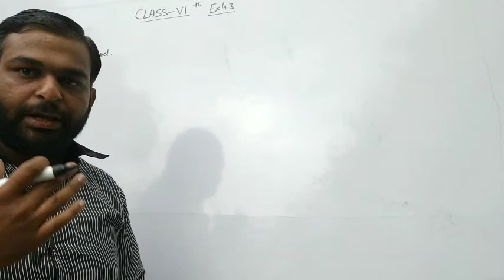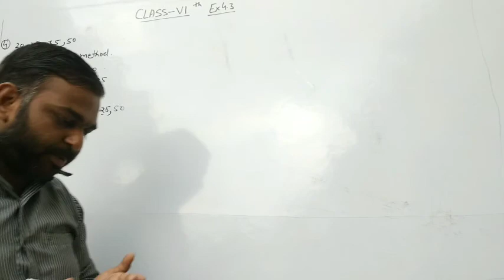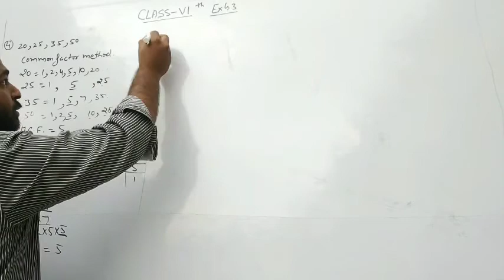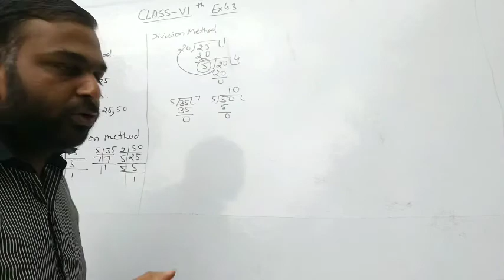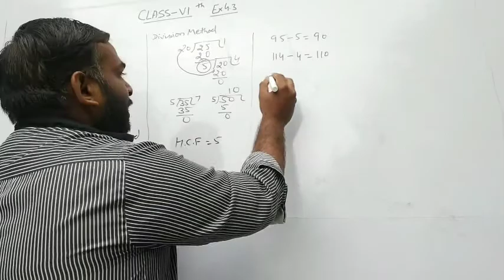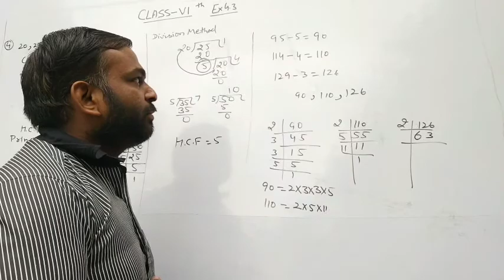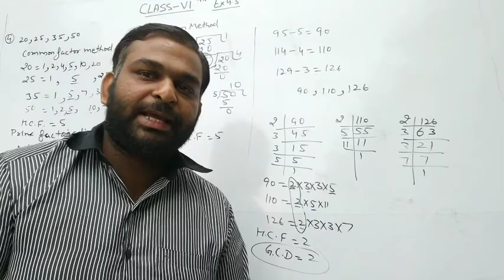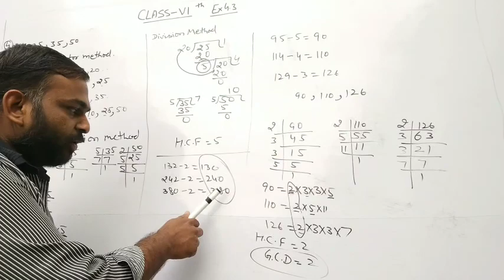Class6th Playing with Numbers Q4-7 of Ex4.3